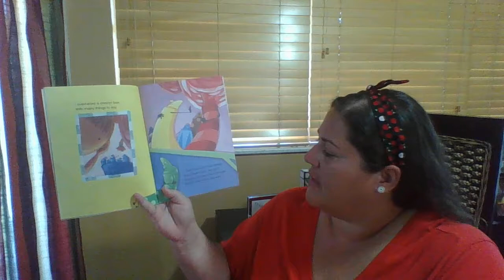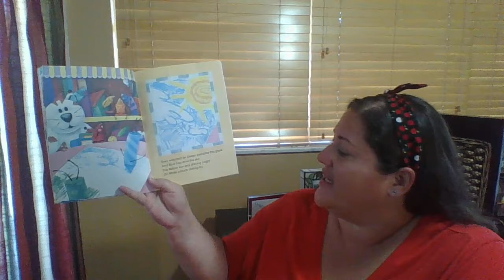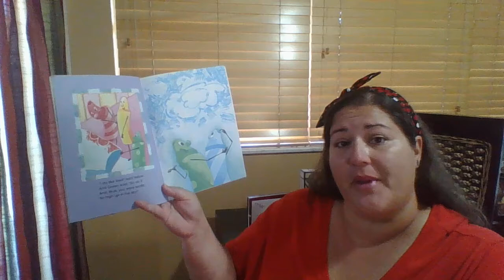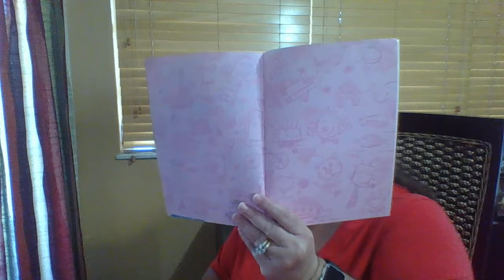They Crayon Box That Talked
They Crayon Box That Talked written by Shane Derolf, illustrated by Michael Letzig, and read by Aline Rodriguez, Pre-K teacher.